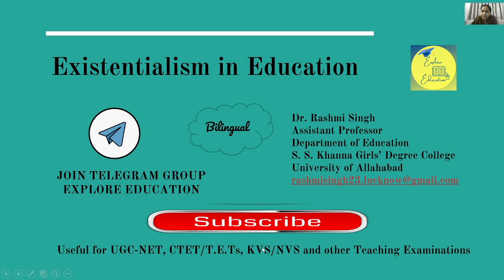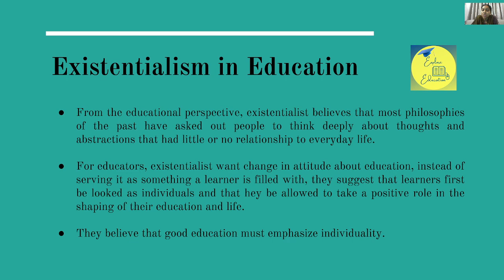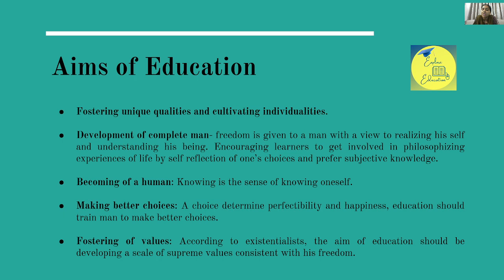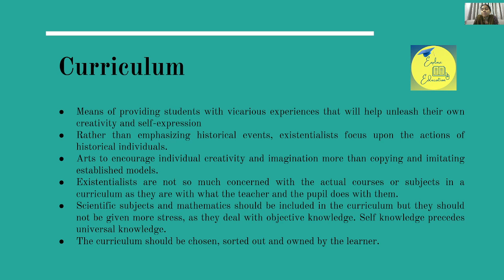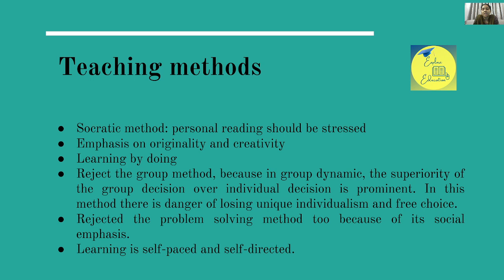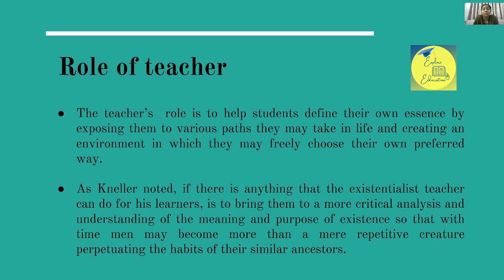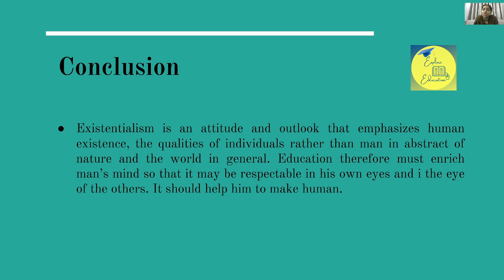Existentialism in Education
This video describes the aims of education, curriculum, teaching methods, and role of the teacher in accordance with existentialism.